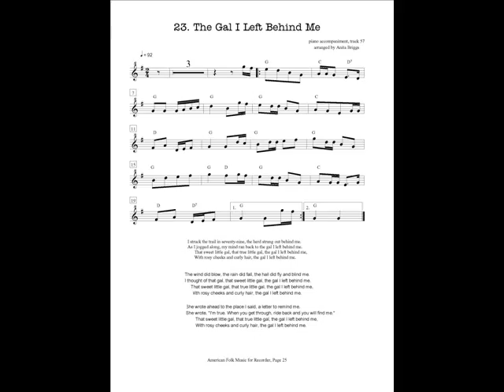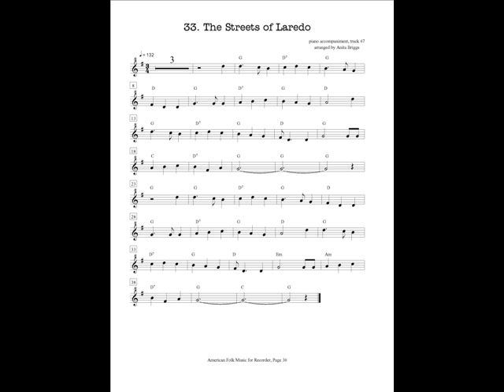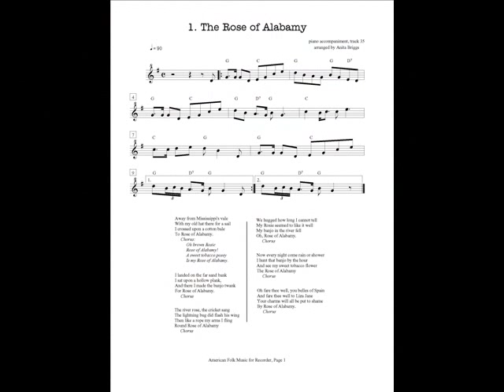American Folk Music for Flute, Book and Play-Along CD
American Folk Music for Flute, Book and Play-Along CD from ADG Productions:
From the lyrical beauty of Amazing Grace and Shenandoah to the rollicking good fun of Lane County Bachelor and Old Joe Clark, these tunes will keep you playing and keep your listeners dancing and singing. The tunes can be played on flute alone, or with piano, guitar, or any chord instrument. Chord symbols are included with the music. The lyrics are included in the book. Lyrics can help with learning rhythm, or with memorization of the melody. They allow the player to sing as well as play, or to invite others to sing along. Besides, they are fun.
The Play-along CD has two sections: The first section includes all of the tunes, with Jessica Walsh on flute and Andrew D. Gordon on piano. The second section is a Play-Along, featuring wonderful piano accompaniments arranged by Anita Briggs.